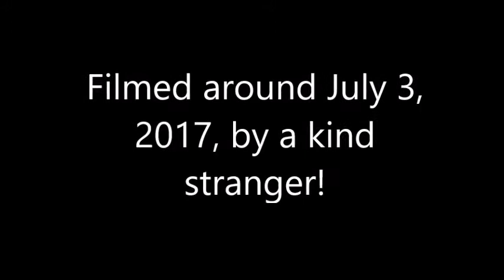Sister Ariana Hahl SLC Tabernacle Acoustics Demonstration 070317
July 3, 2017. A very kind person took the time to video my daughter during one of her acoustic demonstrations at the Tabernacle on Temple Square in Salt Lake City. What a joy it was to hear her voice! Thank you!